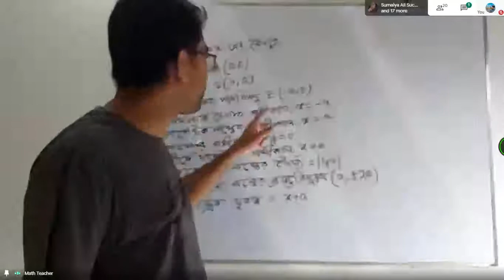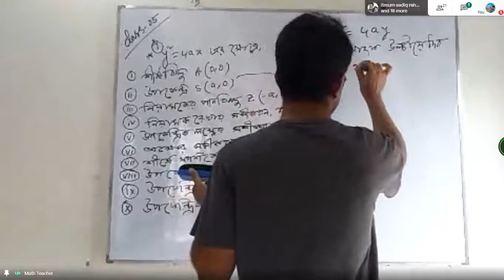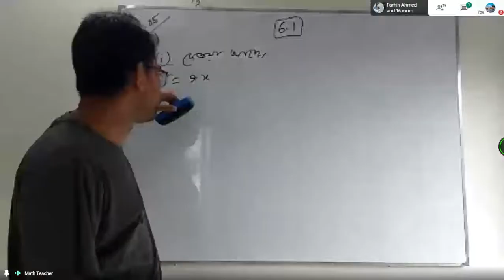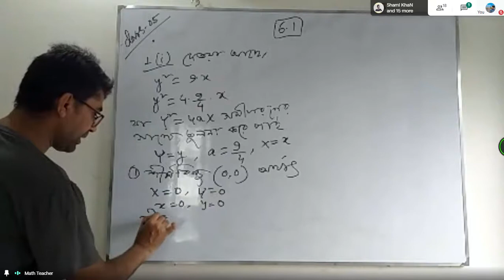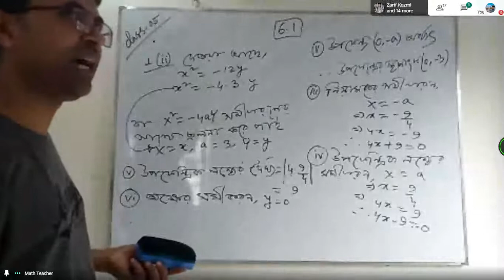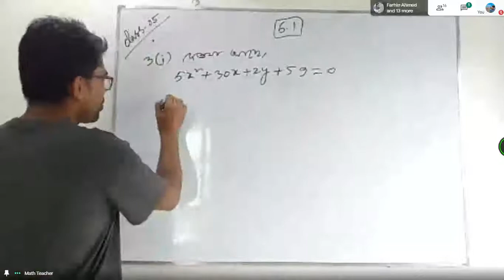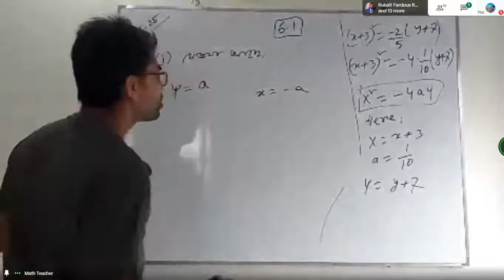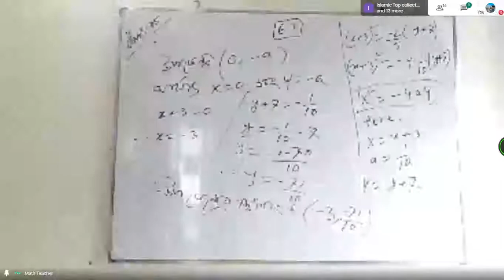56. Math 2nd paper 6th chapter. [Lec-04] [Rana sir]